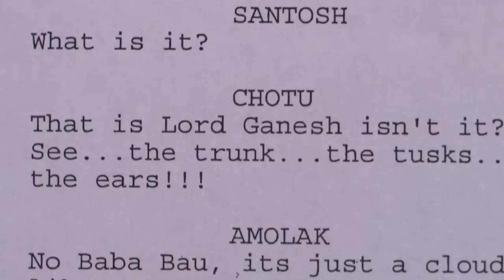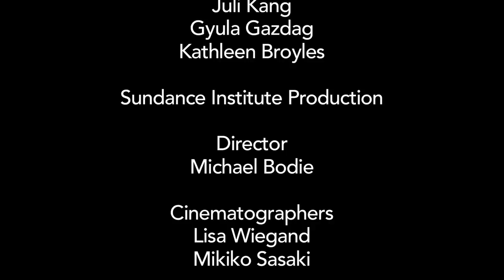Sundance Institute Directors Lab 5: Working with the Crew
There's a difference between craft and artistry. Check out how Lab Fellows Sally El Hosaini and Ritesh Batra collaborate with their crews to raise the bar of excellence.